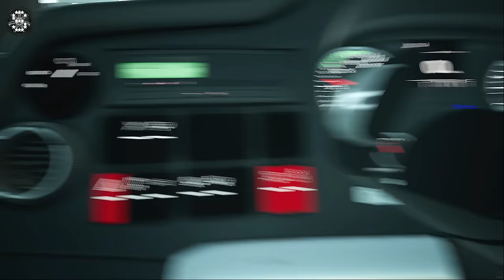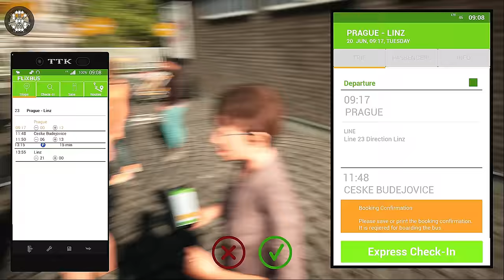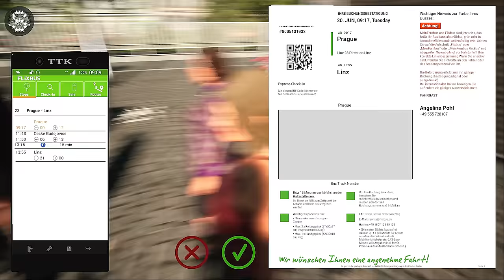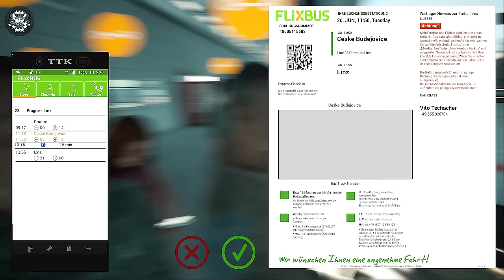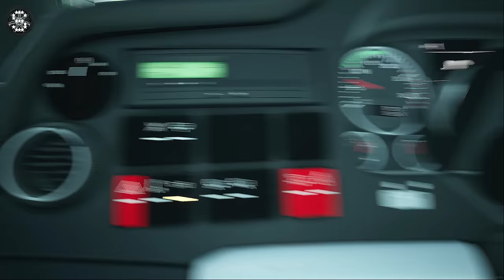Fernbus Simulator | MAN Lion's Coach 3rd Generation | GAMEPLAY !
2000 km of track, corresponds to a real route length of 20,000 kilometres
More than 40 German cities, including:

- Berlin
- Hamburg
- Munich
- Cologne
- Frankfurt
- Stuttgart
- Leipzig
- Dresden
- Erfurt
- Würzburg
- Karlsruhe
- Bremen
- Hannover
- Dusseldorf
- Dortmund

Repaints

FERNBUS
FERNBUS SIMULATOR
FERNBUS COACH SIMULATOR
BUS
Logitech G920 Steering Wheel
Paddle Shifter